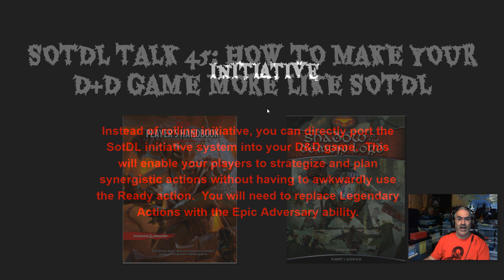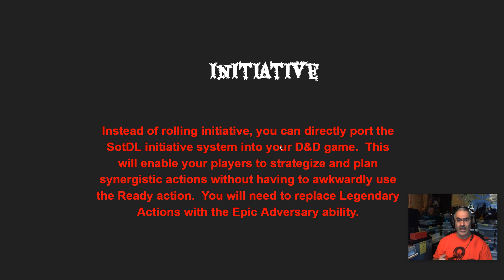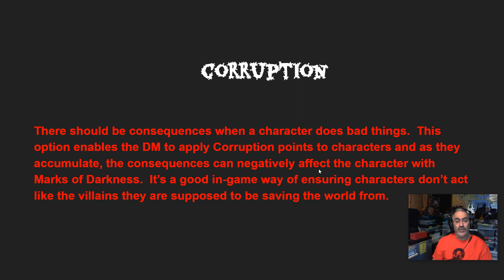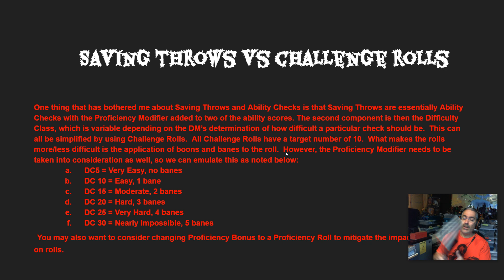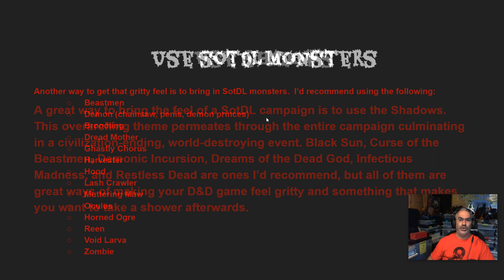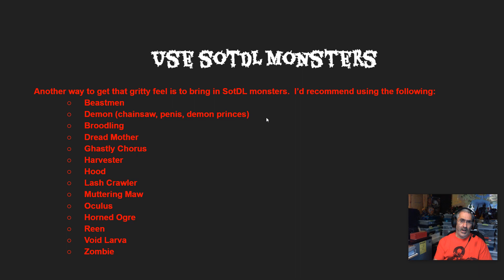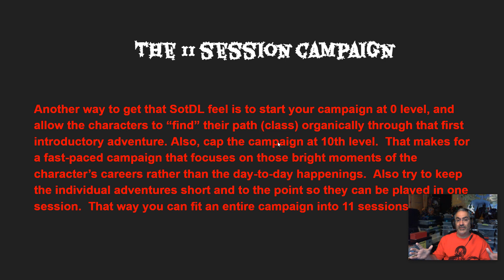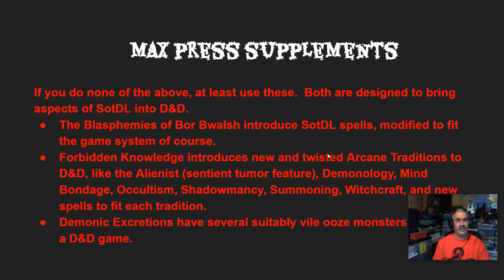SOTDL TALK 45: HOW TO MAKE YOUR D&D GAME MORE LIKE SOTDL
This is my crossover event, where I mix the streams and talk both D&D and Demon Lord and how you can bring elements of one game into the other.  Proceed at your own risk!